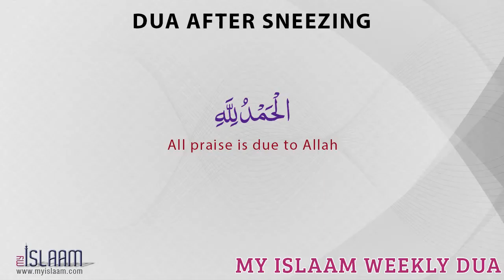Dua after sneezing